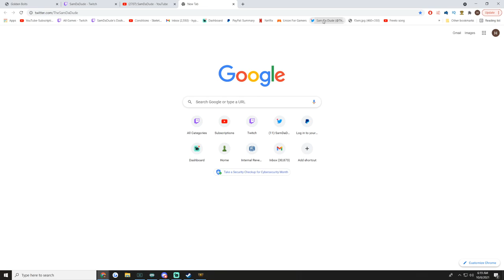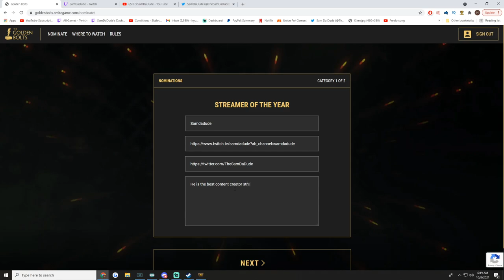THE MASTER OF ALL DAMAGE TYPES! (Ravana) - Season 8 Masters Ranked 1v1 Duel - SMITE